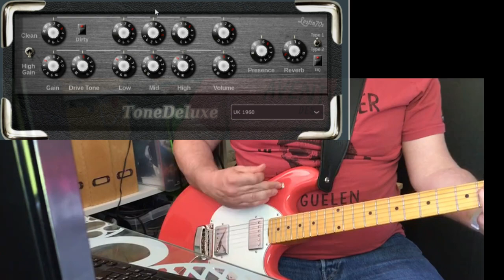ToneDeluxe V2 : Dynamique avec le bouton de volume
Une petite video de promo de mon plugin ToneDeluxe V2 VST
Plus de détails  et téléchargement sur